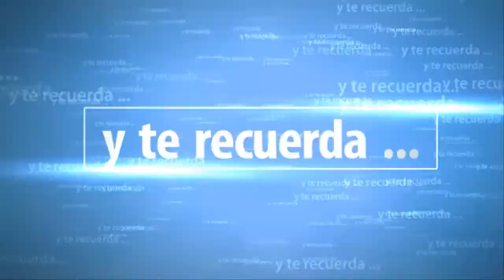DRAGON DOGMA PS4 GAMEPLAY EDITANDO A TU PEÓN TODAS LAS VECES QUE QUIERAS | SeriesRol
DRAGON DOGMA PS4 GAMEPLAY EDITANDO A TU PEÓN TODAS LAS VECES QUE QUIERAS. Español comentado.